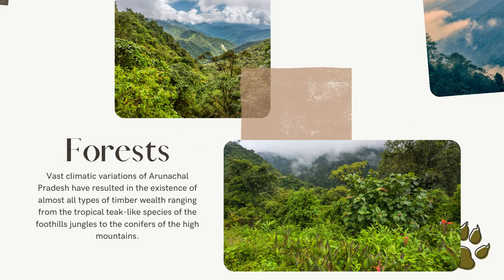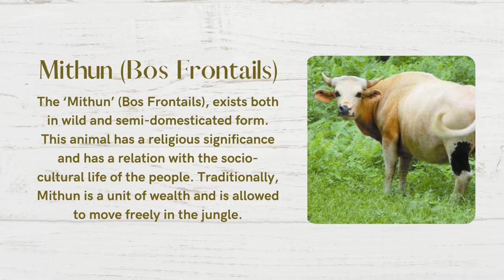Flora & Fauna of Arunachal Pradesh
In this presentation, we have shown the beautiful flora and fauna of Arunachal Pradesh. We made this video for our Social AIP Project and decided to upload it to YouTube for more people to watch.

Arunachal Pradesh is the perfect destination if you are a wildlife enthusiast. This destination has several tourist attractions covered with well-endowed sanctuaries as well as national parks. Having several rich florae and over 500 species of fauna, Arunachal is the ultimate place to visit for wildlife tourism. There are eight wildlife reserves in Arunachal Pradesh and the notable must-visit wildlife sanctuaries and national parks such as Pakhui Wildlife Sanctuary, Kane Wildlife Sanctuary, Eaglenest Wildlife Sanctuary, Mouling National Park, Mehao Wildlife Sanctuary, Dr, D. Ering Memorial Wildlife Sanctuary, Dihang-Debang Biosphere Reserve and Namdapha Wildlife Sanctuary.

Created by:
Pratyoosh Bhatia
Rudra Dubey
Saiyyada Asfiya
Saksham Nayak
Samar Masroor